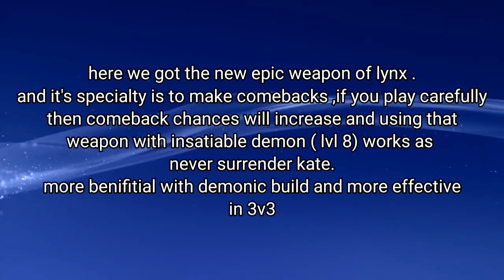Game changing epic weapon of lynx || shadow fight arena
as I thought demonic power limit should be at 30% health bar . he already having low health so if Opponent traps you in combo or any high damage Characters like clad then it will be useless

jg gaming
shadow fight arena lynx
shadow fight arena lynx epic weapon
lynx comeback weapon
Never surrender lynx